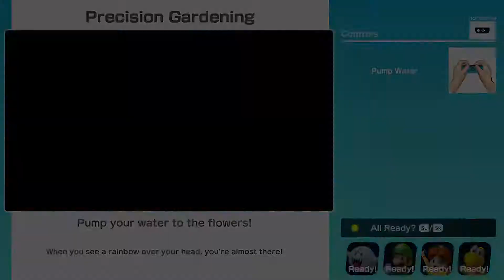Super Mario Party Ep.10: Moist Stois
Goodmorning everybody, welcome to UncutAlly!!

I forgot how much fun this game was...

Thank you all so much for watching, I hope you enjoyed!! I post Monday-Thursday. Have a great day and a happy birthday, love you all!!